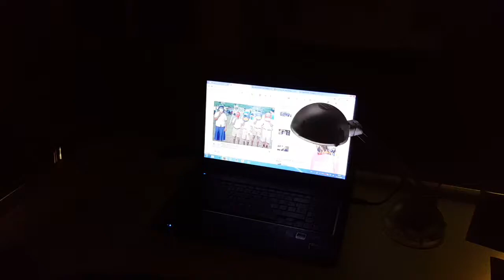Glattpark last night in front my room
Glattpark in front my room at last night Samsung 6 edge